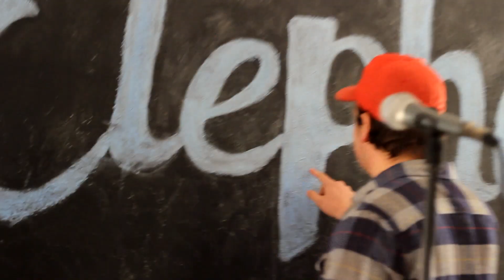Trey The Ruler - "Creative Drug" Live at Little Elephant (3/3)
Watch Trey The Ruler recite "Creative Drug"" live here at Little Elephant in Toledo, OH!